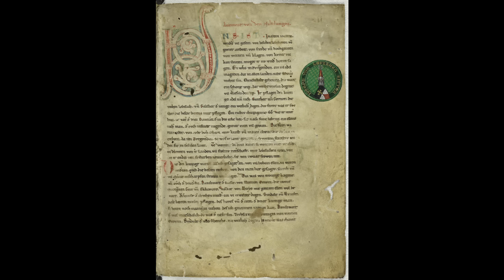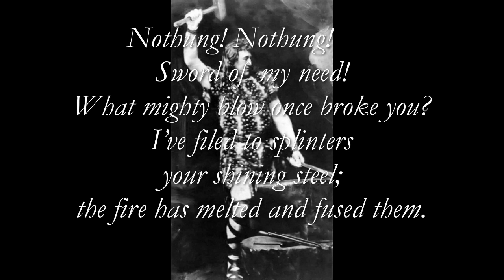Nothung - Eorzea Armoire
Nothung, Balmung, Garm - bane of Fafnir, wielded by the greatest of Germanic heroes and now, by the Warrior of Light.